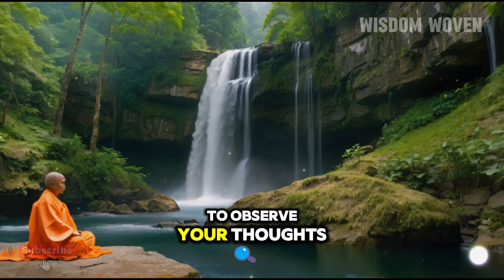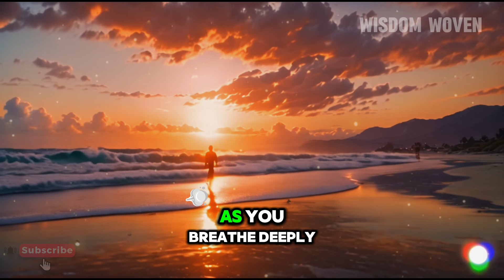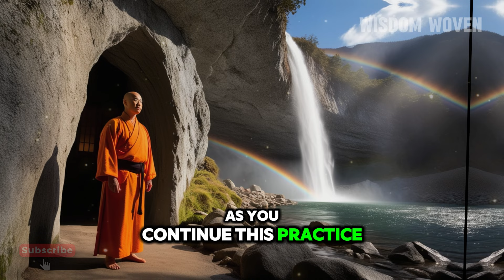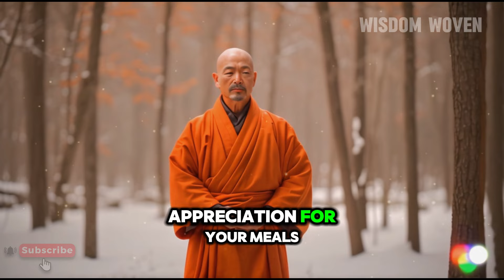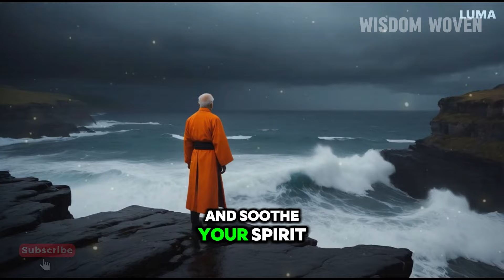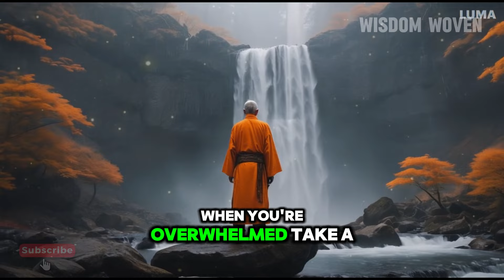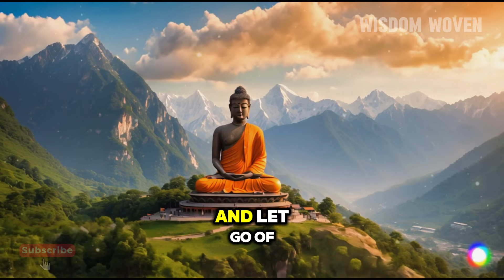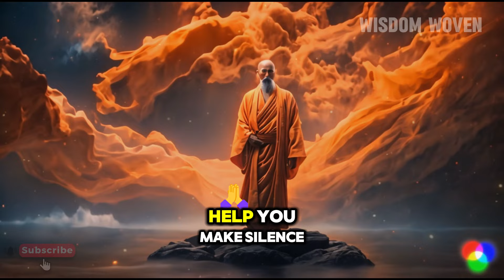Silence Is Power in Your Life 🤫✨ | Buddhism in English | Buddhist Teachings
Unlock the profound power of silence and discover how it can transform your life in our latest video! 🌟🧘‍♂️ In "The Power of Silence in Your Life," we dive deep into the benefits of embracing moments of quiet and how it can lead to inner peace and clarity. Inspired by Buddhist teachings, this video offers practical tips and insights to help you integrate silence into your daily routine. Learn how to create a serene environment, overcome challenges, and sustain inner calm for a more fulfilling life. Don’t miss out on this opportunity to enhance your well-being and find true peace.

Watch now and start your journey towards a more tranquil and balanced life!

🔍 Key Takeaways:

How silence can boost mental clarity and reduce stress.
Practical techniques for incorporating silence into your day.
The role of silence in mindfulness and meditation.
Tips for maintaining a peaceful environment and mindset.
Your support helps us continue bringing valuable insights to you.